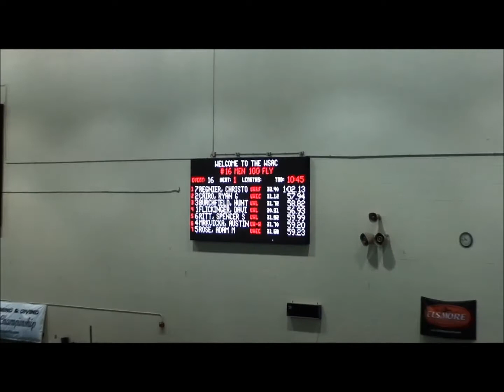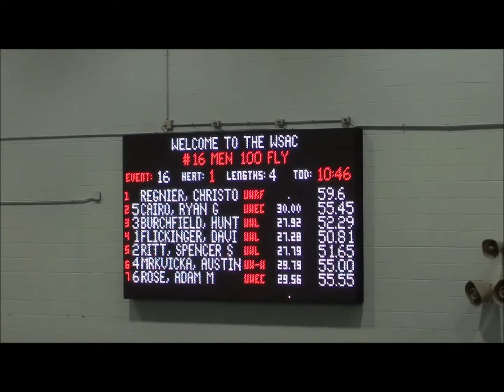hunter 100 fly 52 29